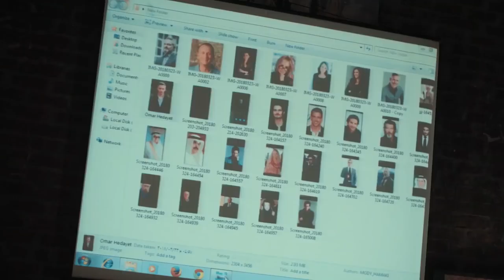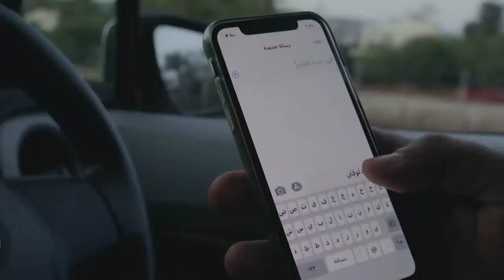كارما بكل سهولة عرفت توقع اكبر ملياردير فى لبنان ..شوفوا عملت ايه ..!